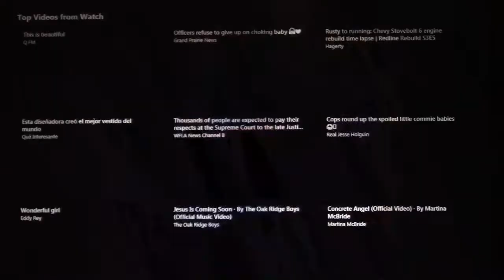Shiny leggings 25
black top and leggings